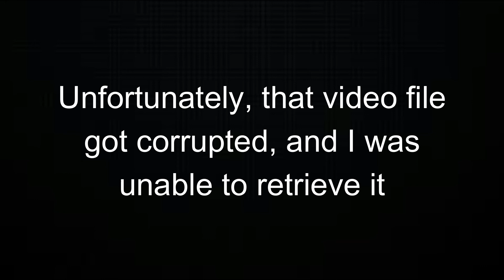Story Time: Our First Weekend Living Here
That weekend was THE scariest weekend Jorge and I have ever experienced